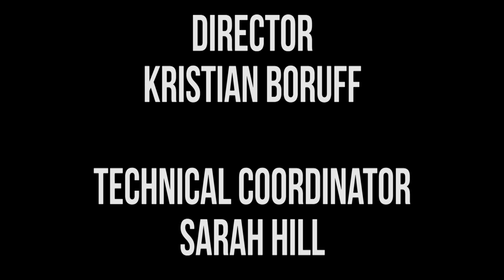Harmontown Podcast Episode 326: Bootie Etiquette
Episode 326: Bootie Etiquette

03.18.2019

The return of Spencer Crittenden! Jeff helps Dan get his singing groove back. Crab alert!

Featuring Dan Harmon, Jeff Bryan Davis, Spencer Crittenden and Brandon Johnson.